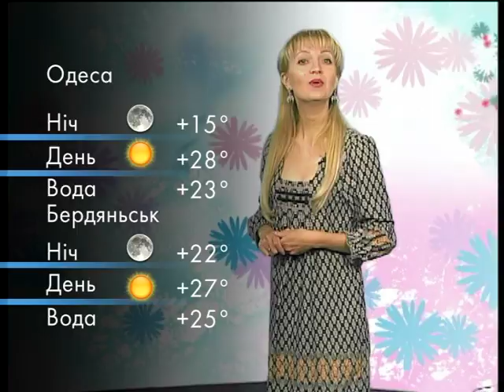Прогноз погоди на 23 і 24 червня 2018, Дніпро та область